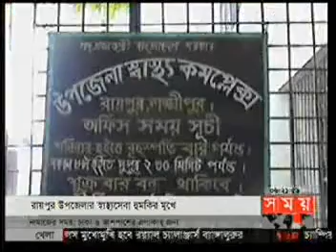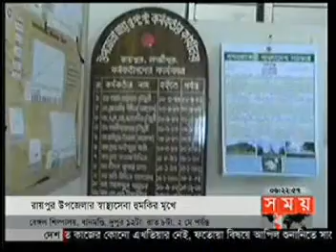laxmipur raipur haspatel news 26 04 2011Somoy TV